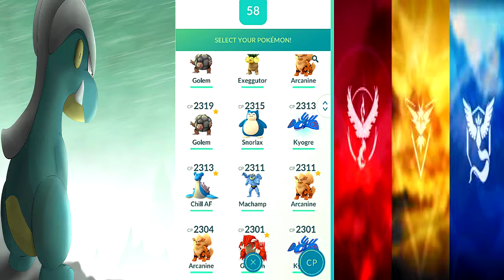Groudon And Kyogre Comparison VS Raid Boss Ninetales (Heat Wave/Partly Cloudy)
For More On Lvl 3 Solo's and other Pokemon Go Content check out the playlist here

For Updates on this series as well as my other series, check out my twitter